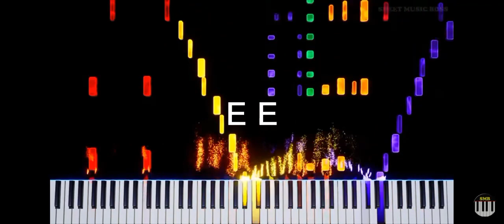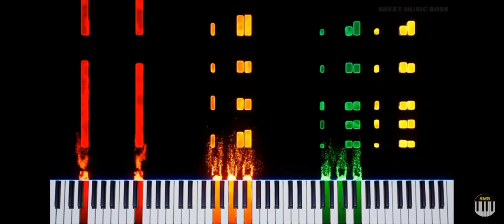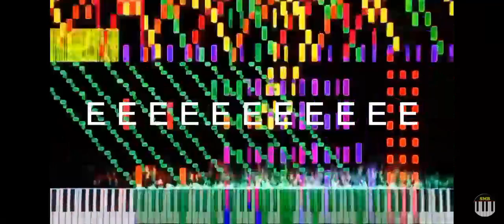RUSH E 2 but I added lyrics shole thing note SUPER E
E E E E E E E